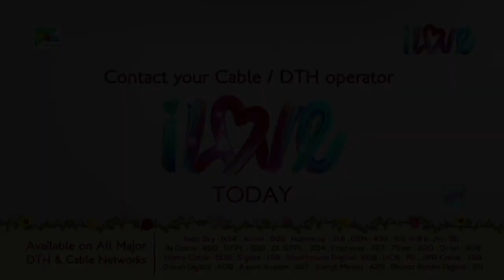Karna's curse | మహాభారత (Mahabharat) B R Chopra | Pen Bhakti Telugu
As the sun rises in the sky the battle between Karna and Arjun begins. Karna sends a dazzling arrow, which spits fire towards Arjun. Krishna presess Arjun’ss chariot five fingers deep in the mud at the last minute, so that the shaft misses Arjun’s head and only strikes his crown. Arjun burns with anger, fixes and arrow on his bow and kills Karna.